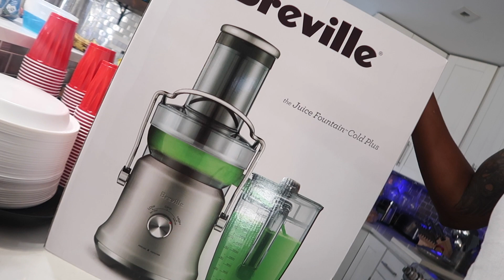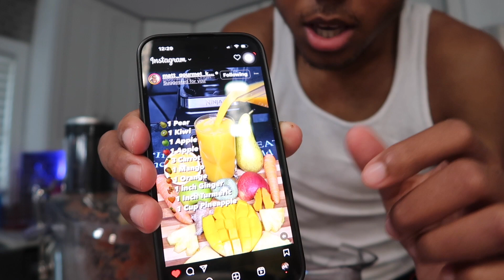Big Steph Juicing For the First Time!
Enable all post notifications🔔

About Big Steph:
On this channel you gone find a variety of Pranks, Challenges, Vlogs, Motivational Videos, and so much more.